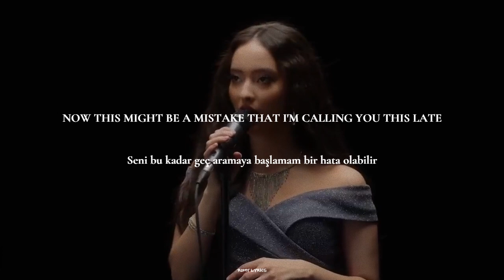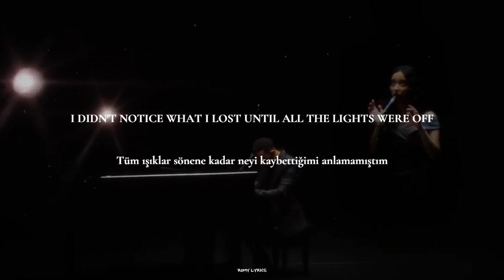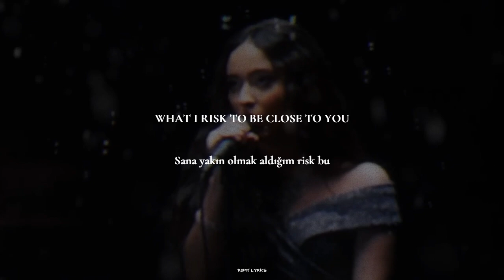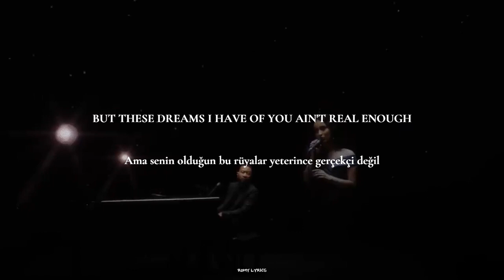Faouzia & John Legend - Minefields (Live on The Kelly Clarkson Show) English lyrics - Türkçe çeviri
Günü bu şarkıyla kapatalım :) Keyifli dinlemeler🙏